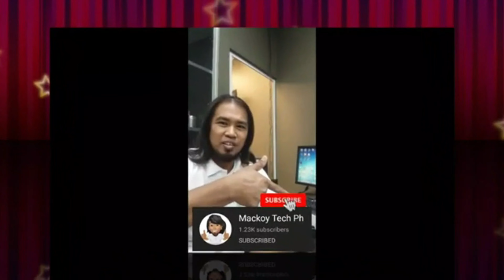Please Support Our Pinoy Tech Vloggers...Thank you so much || SanCeGO Electronics